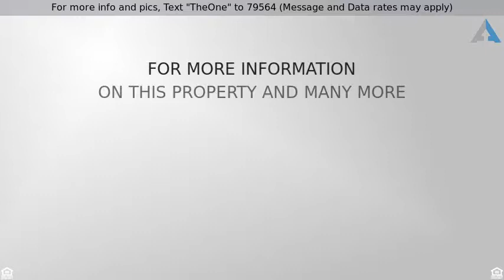Priced at $365,000 - 2205 Portwood Bend CV, Cedar Park, TX 78613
For more info and pics, Text "TheOne" to 79564 (Message and Data rates may apply)
Stunning Lakeline Oaks Home for Sale!

MUST SEE!!! Pristine home with $30K worth of interior upgrades completed by professionals to include master closet with full thermostat heated floors (connected to Master Bath), seasoned wood porcelain tile flooring and baja cream split face tile throughout the home. 2205 Portwood Bend Cove comes with a nest security camera system that conveys with home, and much more! Finally, this stunning home is located within walking distance to Leander ISD's Pauline Naumann Elementary School and Cedar Park Middle School. You can see the elementary school from your future front yard located on a double cul-de-sac with no through traffic!
This home will not be on the market for long!